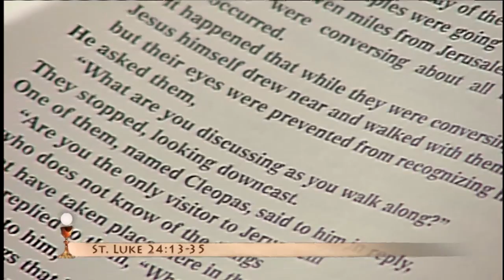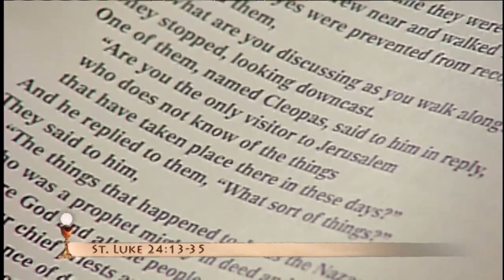Daily Catholic Mass - 2017-04-30 - Fr. Joseph